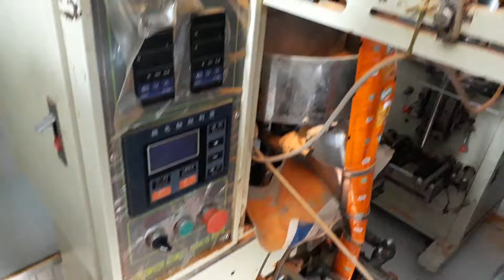কামরাঙীরচর বড়গ্রাম পূর্ব ইসলাম নগরে অবস্থিত ভেজাল জুস কারখানায় র‌্যাবের ম্যাজিষ্ট্রেট সারোয়ার আলমের